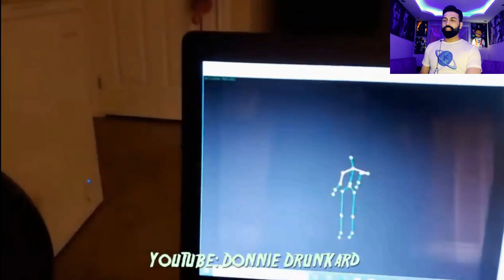مار زنده ای که دکترها از شکم یک زن بیرون در میارن 😨 کاملا واقعی / ویدیو های ترسناک 7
سلام دوستان خیلی ممنون که حمایت میکنید لطفا کانال رو سابسکرایب کنید و زنگوله کنارش رو حتما فعال کنید خواهشا ویدیو رو لایک کنید و نظرات خودتون رو در مورد این ویدیو برای من بنویسید . دوستان من کانال دیگه ای هم دارم ممنون میشم اون کانال رو هم سابسکرایب کنید.
آدرس صفحه اینستاگرام👇
لینک ویدیو های دیگه 👇
دیده شدن جن در پشت بام خانه یک محله قدیمی در شهر شاهرود استان سمنان /کاملا واقعی
دو اتفاق ماورایی ترسناک و واقعی که توی اخبار ترکیه هم گفته شده / ساختمان شیطان و قبرهای متحرک
پری؟ الف؟ جن؟ کدوم یکی از اینا هستن!؟ اخباری که وجودشون رو ثابت میکنه و چند تا ویدیو که دیده شدن!؟
دختر بچه های ایرانی و ترکیه ای که جن ها رو میبینن و مصاحبه با مادرش که چطور شد که این طوری شدن ؟
خانمی که ادعا میکنه تو بچگی اجنه اومدن بهش علم دادن! میگه علم من رو فقط چهار نفر تو دنیا دارن !